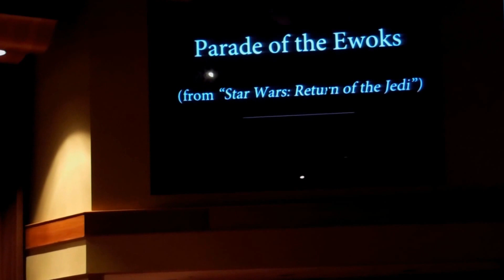Eugene Symphonic Band - "Star Wars - The Marches (1977)" !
Directed by Dr. Rodney Dorsey, in concert at the First Baptist Church of Eugene (Oregon). John Williams 9b. 1932), Arr by Jerry Brubaker.  Star Wars (Main Theme), Parade of the Ewoks, The Imperial March, Augie's Great Municipal Band, The Throne Room (and End Title).